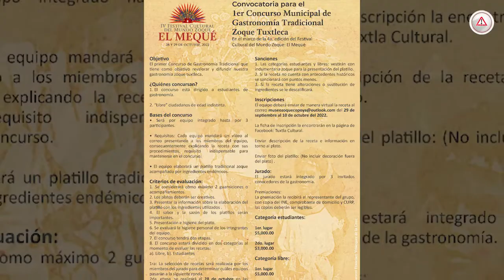Agoniza gastronomía zoque de Chiapas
La ciudadanía ha dejado de consumir algunos platillos característicos de la cultura zoque de Chiapas, estos platillos se han ido sustituyendo por alimentos de otro origen.